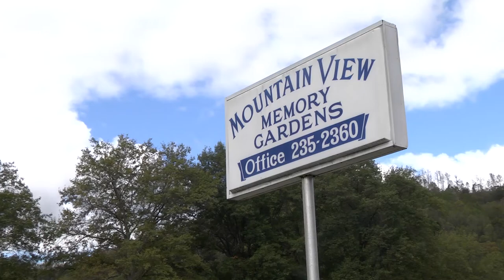Prosecution wrapping up case in Williamson murder trial